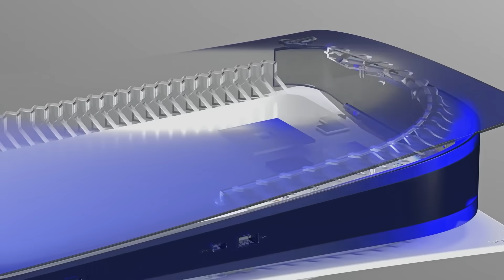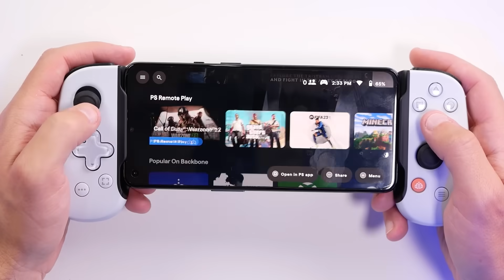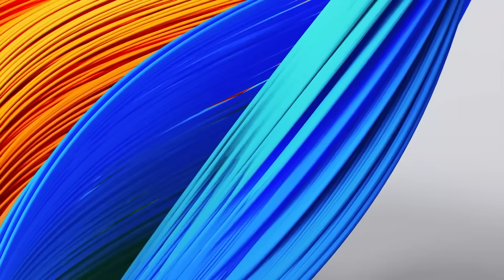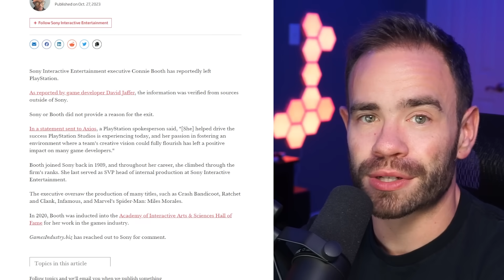Something Weird Is Happening At Sony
After some recent rumors around Sony firing a long time executive, we now have confirmation in a response that was posted by Axios. Taking a look at some of the other information from the original source, it looks like something weird is going on inside of Sony bringing up a lot of questions going into 2024.